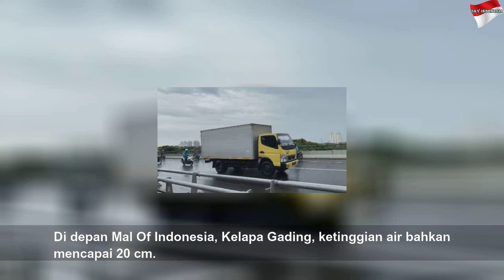Imbas Banjir, Pengendara Motor Lawan Arus dan Masuk Tol Dalam Kota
Imbas Banjir, Pengendara Motor Lawan Arus dan Masuk Tol Dalam Kota | High Night
Sejumlah titik di Jakarta pada Sabtu (8/2) kembali direndam banjir. Akibatnya, beberapa jalan tak bisa dilewati kendaraa